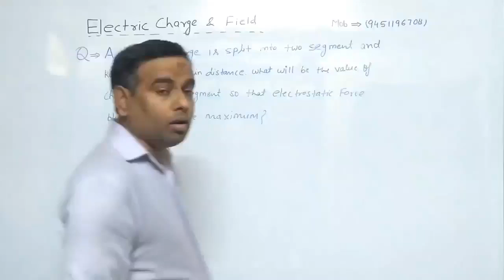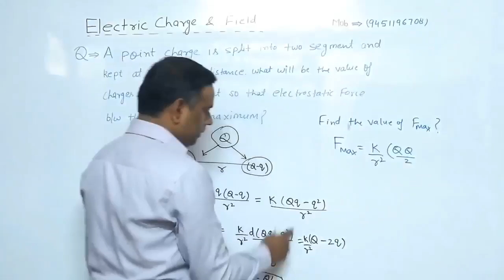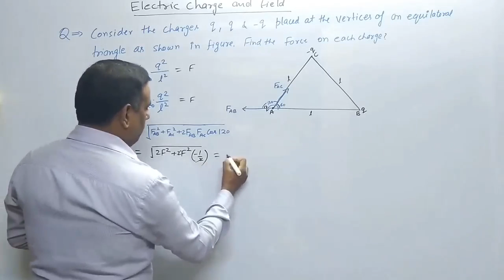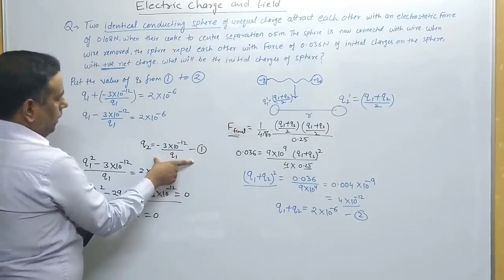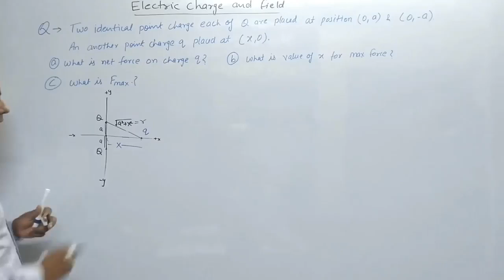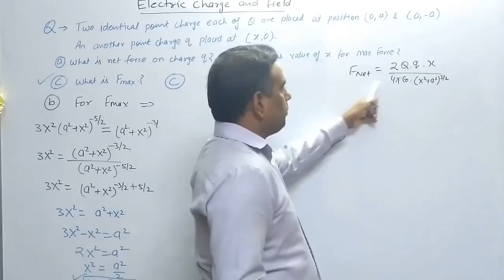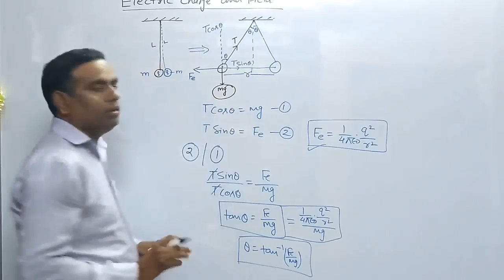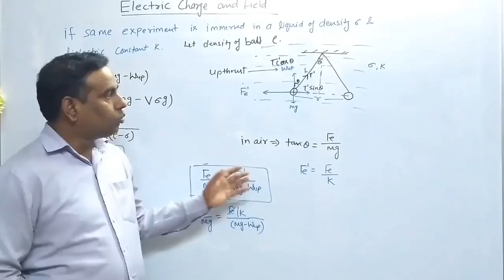electric charge and field 2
Excellent question practice based on lecture 1